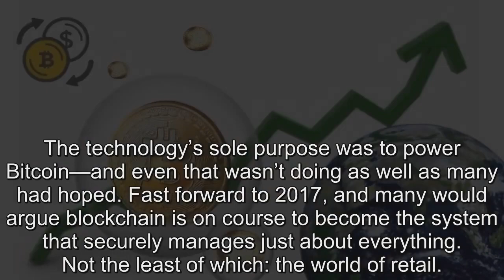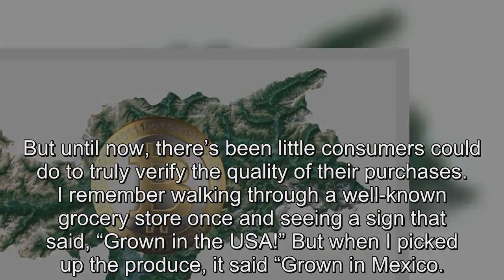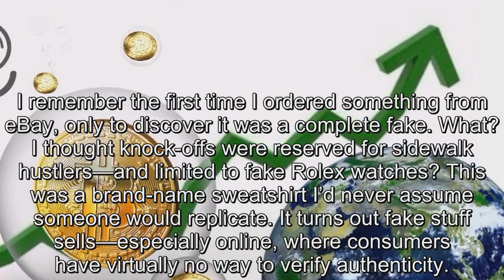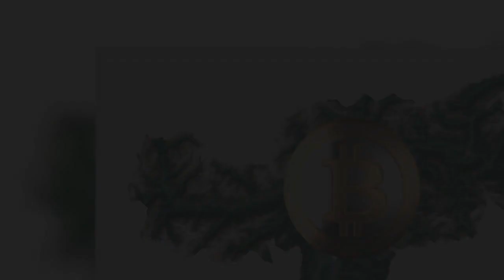Exploring The Future Of Retail In A World Powered By Blockchain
If you told me three or four years ago that the world would eventually (and perhaps soon) be powered by blockchain, I would have thought you were crazy..  The technology’s sole purpose was to power Bitcoin—and even that wasn’t doing as well as many had hoped. Fast forward to 2017, and many would argue blockchain is on course to become the system that securely manages just about everything. Not the least of which: the world of retail.. Some say blockchain will disrupt retail the same way online shopping did. I’d say that’s a bold statement—but quite possible right on point. . Just as the digital business-scape is getting on board with the Internet of Things (IoT) and new sensor technologies that make the supply chain even more transparent, blockchain is poised to turn retail upside down again..  The good part—whereas the IoT added transparency to the business-side of the supply chain, blockchain democratizes this information, allowing consumers to feel 100 percent secure in the purchases they make. The following are just a few ways how.. IMPROVE CONSUMER TRUST AND TRANSPARENCY. Consumer trust is a huge issue right now, especially as more and more consumers seek goods that are socially responsible, organic, locally sourced, and/or humane. . But until now, there’s been little consumers could do to truly verify the quality of their purchases. I remember walking through a well-known grocery store once and seeing a sign that said, “Grown in the USA!” But when I picked up the produce, it said “Grown in Mexico.. ” How can consumers believe anything they see or read in an age when even “certified” goods—especially pesticide-free and organic fruits, vegetables, and meats—have become questionable? Blockchain can help consumers gain the transparency they need in their purchases, and allow businesses to win their trust for good..  With blockchain, consumers can verify the entire life-cycle of a product—and companies have no way to manipulate it. Talk about consumer empowerment.. REDUCE COUNTERFEIT GOODS. I remember the first time I ordered something from eBay, only to discover it was a complete fake. What? I thought knock-offs were reserved for sidewalk hustlers—and limited to fake Rolex watches? This was a brand-name sweatshirt I’d never assume someone would replicate. It turns out fake stuff sells—especially online, where consumers have virtually no way to verify authenticity.. What else sells? Fake software and movies—especially internationally. A friend of mine worked in Bosnia not long after the war..  There was a place called CD Alley where you could buy anything from Microsoft Word to Quark Xpress—not to mention movies that hadn’t even been released in the United States yet—for just a few bucks..  Clearly these items weren’t real. (Although that didn’t stop most people from buying them.) But in an international economy, it’s important to verify that you’re buying legitimate products—especially if you want to get through customs..